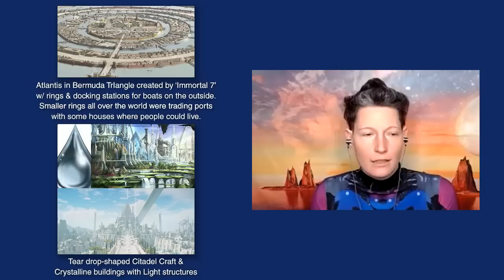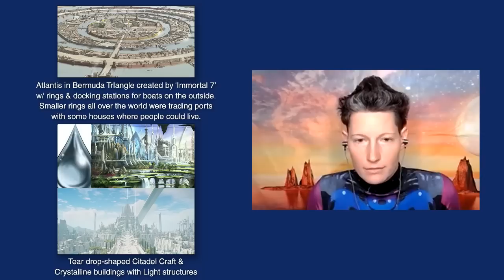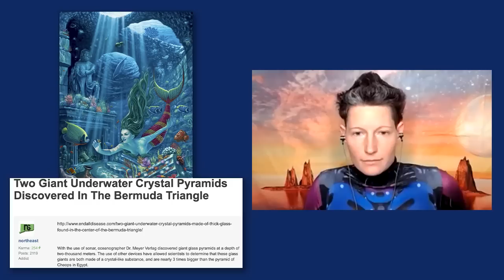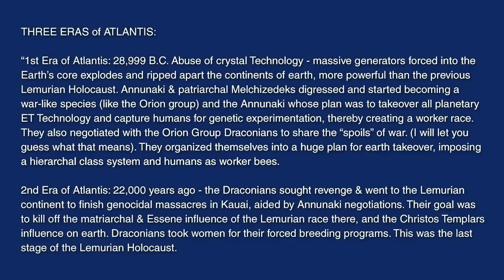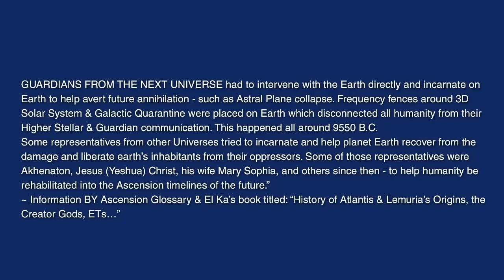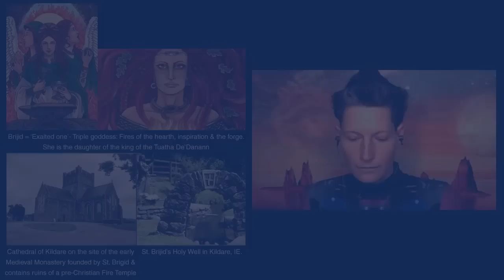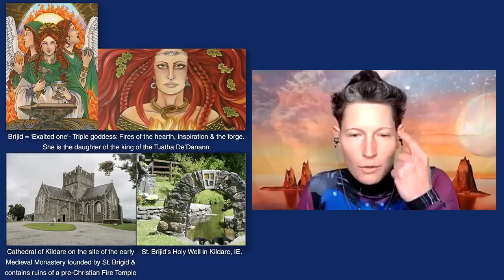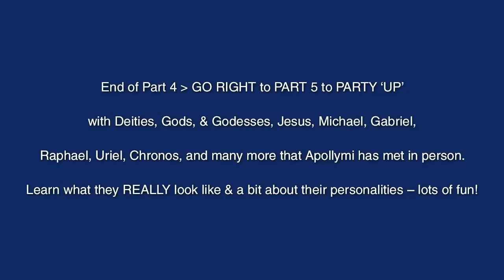EP23-ATLANTIS PROTECTOR--WAS APOLLO, & St. BRIGID in the past, w/ DRAGON/FAE Apollymi Mandylion-Pt 4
EP23 - PROTECTOR OF ATLANTIS - DRAGON/ELF Apollymi Mandylion SHARES PAST LIVES AS APOLLO, ST. BRIGID & MORE - Pt 4
Auto-generated Closed Captions (CC) available in Chinese, English, Spanish, French, German, Japanese, Hindi, Arabic, Russian & Dutch

Welcome back to Cosmic Brilliance!  I am so happy you enjoy our copyrighted miniseries with special guest Dragon/Elf Super Soldier, Apollymi Mandylion.

Here’s a super quick recap for 1st timers: Apollymi originally came from Prime Source Creator’s 1st Universe of ‘Law of One’ called Hanova, to our Free-Will Experimental Universe on Earth. Her duties and abilities are multifold, to say the least, and she must wear a holographic smart-suit as long as she is on earth for various reasons. That being said, because of her ability to be fair and impartial, she works for the Starseed Council, Section 13, and others. She has already done at least two 20s & back.

This is the way to learn true history! You will learn who created the 1st Era of Atlantis on Earth, their special tech, culture, healing techniques, AND the cause of the destruction at the end - from someone who was actually there both times and had the utmost responsibilities.

Apollymi was knighted as a champion of LIGHT from one of the Immortal 7 to Protect Atlantis.  She also has the heart-wrenching & challenging job of evaluating and Wiping Out Experimental Planets & Universes that have failed so they don’t become a virus — due to her vast & what is considered ‘magical’ abilities.

She shares her memory of being Apollo with twin sister Artemis and also being the Celtic Goddess, St. Brigid, who is celebrated on Feb 1st, known as Imbolc; the same day this show synchronistically was published. It is amazing as you put all the aspects of her past/parallel lives together and see the bleed-thrus of the same skills, tendencies, and her drive as a champion for what LIGHT truly means.   "LIGHT’S MAIN FOCUS IS JUSTICE & TRUTH!" You're in for a real treat!

• Introduction & Quick Recap
• Apollymi’s royal lineage
• Invited to private ET party with queen
• Who Created 1st Era of Atlantis?
• How Apollymi crash-landed on Atlantis
• Why was Citadel most impt?
• What & how did the power source work? heating, cooking
• Why are many crystals forged out in space?
• Advanced spacecraft using crystalline tech and power?
• Exploring Lemuria
• 4 main locations for Atlantian Outposts
• Was the Law of One used on Atlantis and what does it mean?
• Variety of ET & humanoid species on Atlantis?
• What are smaller rings seen around the world?
• Was Earth always open territory for all ETS & species and when did that stop?
• Did ETs have to wear Matrix suits when coming to earth back then?
• Is Ascension used as a Safety Protocol for Creator Experiments?
• Who decides if planets or Universes get wiped out & why?
• Her job of having to Wipe planets
• Also Reincarnated on “2nd Earth” w/ 2 moons
• What % of Seed Planets are successful in this Universe?
• Were Humans Allowed to take Leadership positions?
• What was contained inside the Citadel?
• What were medical & healing abilities in Atlantis?
• Healing with Med Beds?
• How to heal with one’s voice & control elements
• How were Sailboats/Schooners powered?
• Weaponry all based on crystals & humans taught to harness their own power
• Did underwater ‘Mermaid’ cities exist?
• What were ‘school’ subjects like?
• Describe cultures back then
• Were all needs met; housing, health care, food, schooling…?
• What happened on Mars -also a Successful Seed Planet who was Ascending?
• Who infiltrated 15% of the Atlantians & caused the Crash?
• Apollymi-knighted as Champion of “Light”-Protector of Atlantis
• Does each Immortal 7 have only 1 champion?
• How many Knighted Champions were on Atlantis with Apollymi?
• The ‘Immortal 7’ show up physically on Atlantis to teach?
• How do Immortal 7 appear in person?
• Were all Atlantians rescued?
• Apollymi connected to the artifacts within the Citadel
• Details of Atlantian Destruction
• Was Apollymi killed?
• What instructions was she given from Immortal 7?
• MUST STOP VIDEO & READ:  54:34-58:56 Summation Slides of 3 ERAS of Atlantis:
• Atlantis’ cloaked ship still moves around in the oceans!
• 1:02  Apollymi as Apollo with twin sister Artemis who she trained with
• Learned Archery Trick that defies physics
• Apollo’s characteristics & nature
• With Artemis Training in the forest
• 1:17:10 Lifetime as Brijid, Celtic Goddess & ‘Saint’

QD3P7IF8KIVXO2D9